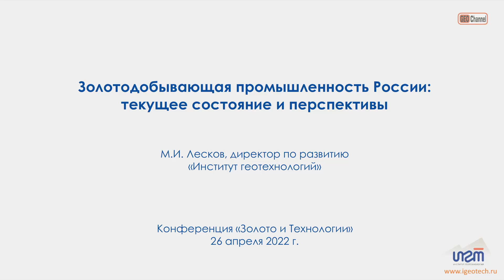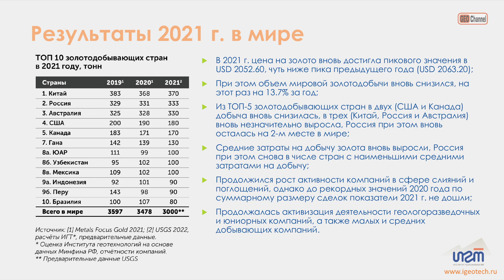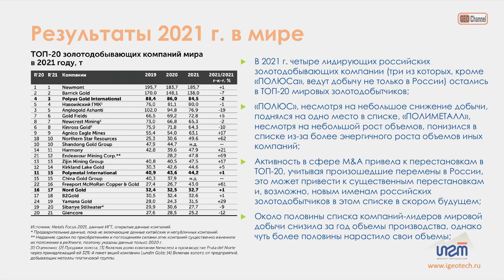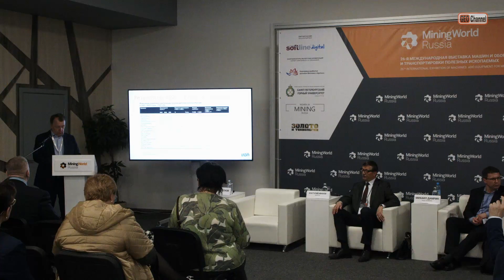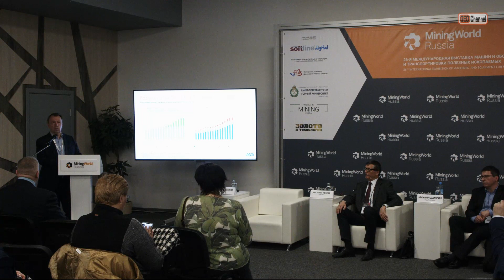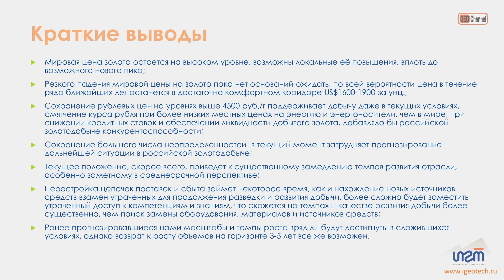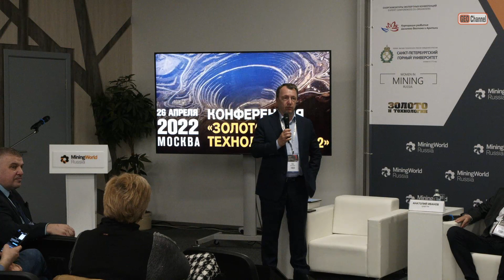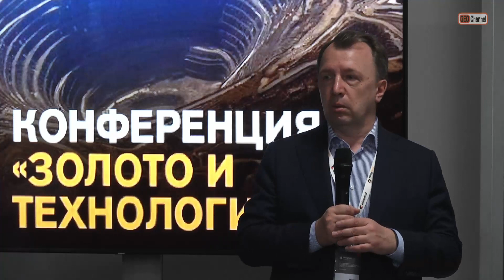Золотодобывающая промышленность России: Состояние и перспективы развития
Лесков Михаил Иванович, Группа компаний "ИГТ",  Директор по развитию бизнеса.
Конференция "Золото и технологии" в рамках выставки MiningWorld-2022, 26 апреля 2022 г. Организатор - Журнал "Золото и Технологии",